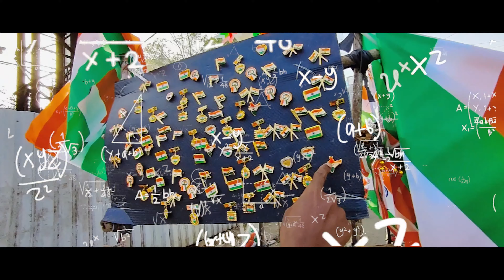Republic Day Special | 26 January 2022 | VLOG #11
26 जनवरी 1950 को इसके संविधान को अपनाया गया, जिसके तहत भारत देश को एक लोकतांत्रिक, संप्रभु और गणतंत्र देश घोषित किया गया.

इसलिए लिए हर साल 26 जनवरी को गणतंत्र दिवस के रूप में मनाया जाता है.😍

If you Like Today's Vlog Then Please hit that "Like" button, It's My Youtube Vlog I Hope You will Shower The Same Love & Respect As You Are Giving Me on Instagram